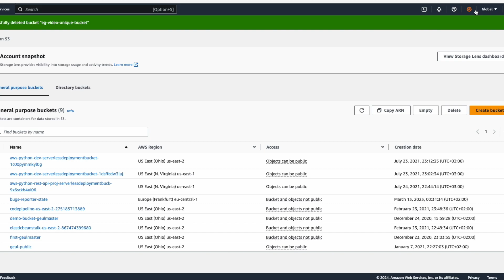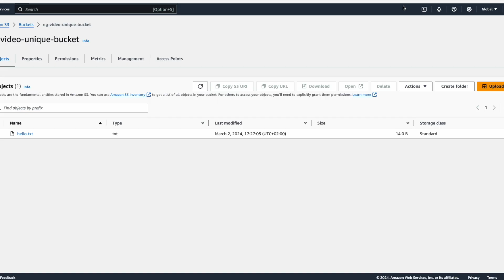Boto3 (Python) | S3 | Create, Upload, List, Download, Delete - within a minute!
Boto3 | S3 | Understand everything within a minute!